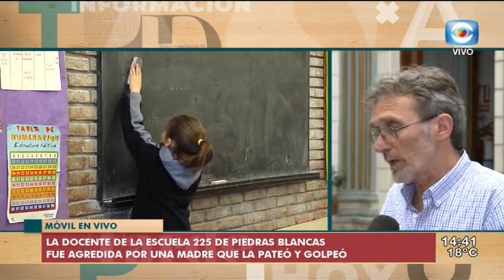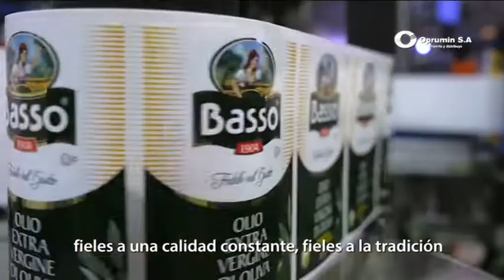La Tarde en Casa / 29.10.19 / Bloque 1 / Agresión a docente / Repercusiones de las elecciones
Junto a nuestro panel integrado por Fernando Santullo y Nicolás Lussich analizamos lo que nos dejaron las elecciones del domingo.
Desde el móvil Magdalena Correa conversa con el consejero de Primaria Héctor Florit por el paro que llevan adelante los maestros de Montevideo tras la agresión a una docente de la escuela 225 de Piedras Blancas.